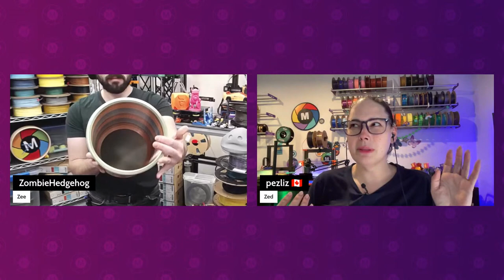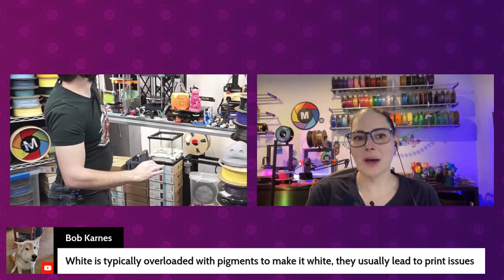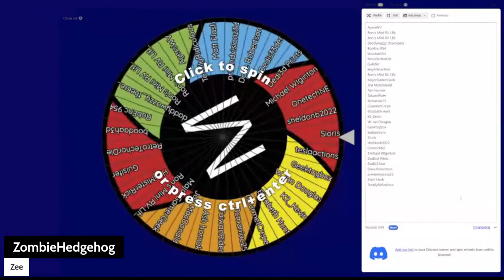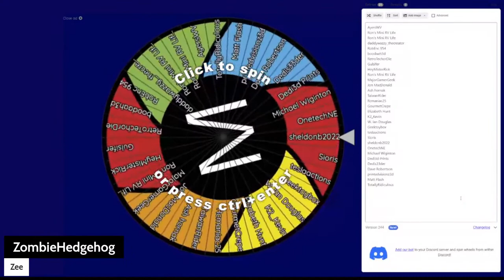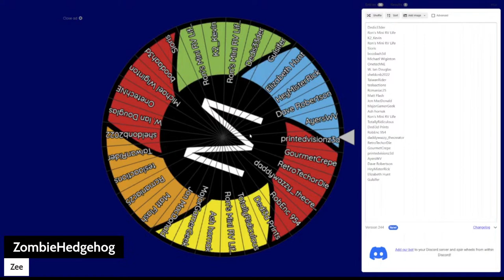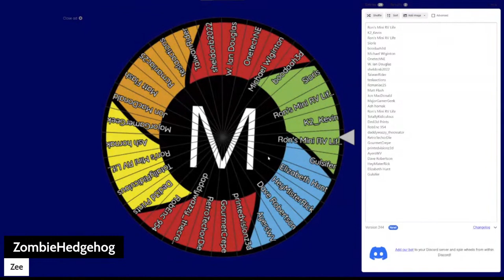All About the Filaments - Zee & Zed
Filaments!  PLA, PETG, ABS, ASA and more!  What would be in your filament starter kit? How do you choose the right filament for your project?  What are common mistakes when printing with filaments?

What would your filament starter kit be?  Why?

Join the MakerDeck Opportunities for Maker Program (MOM) -- Be sure you are a MakerDeck MAKER First!

☕️ Would you like to join in future Coffee Talks? Have a topic? Let us know!